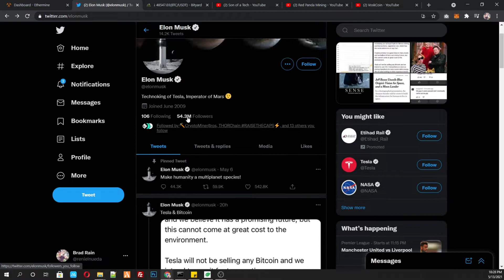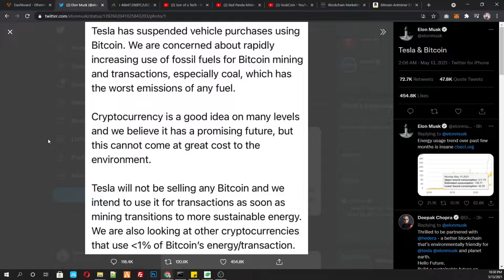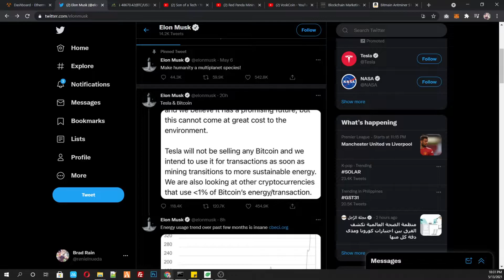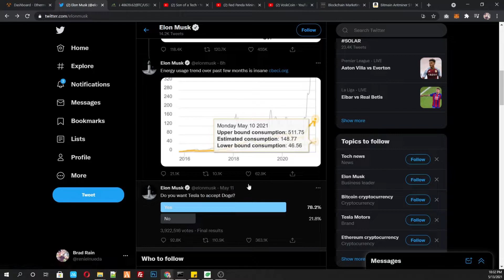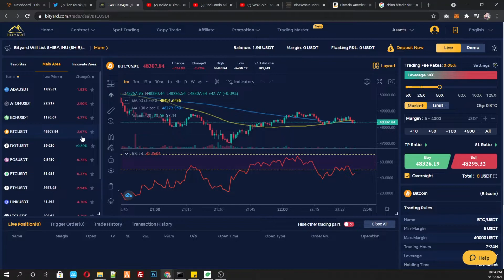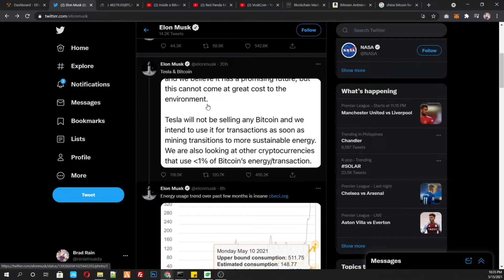Why BITCOIN | BTC market is down today?📈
Why cryptocurrency market is donw today?

wallet:
Trust wallet
Exodus wallet

How to use bityard??